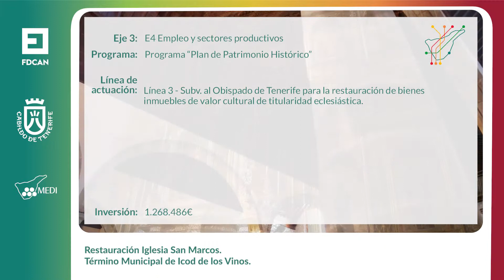Restauracion_San_Ma